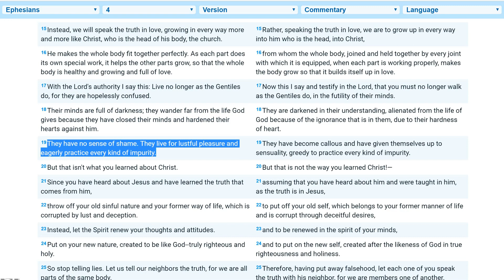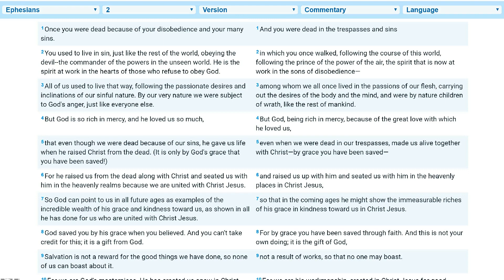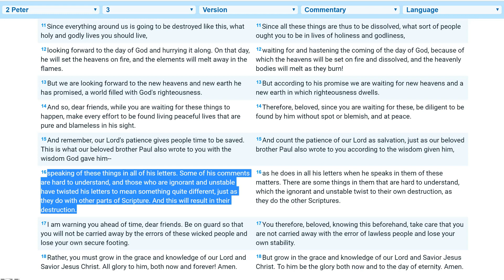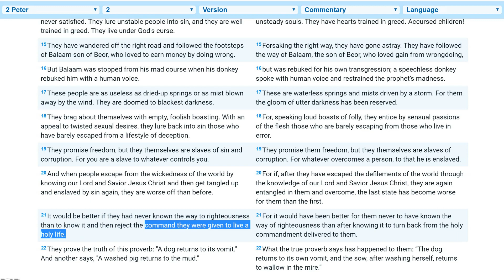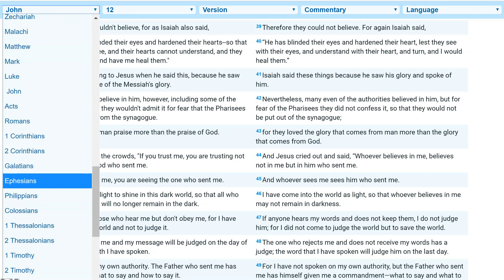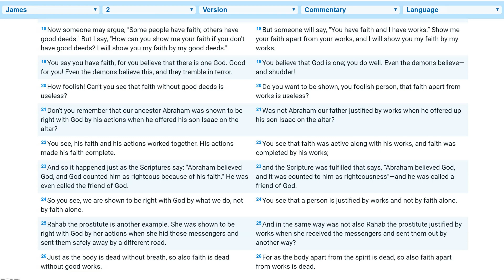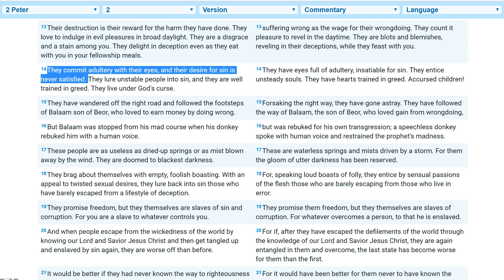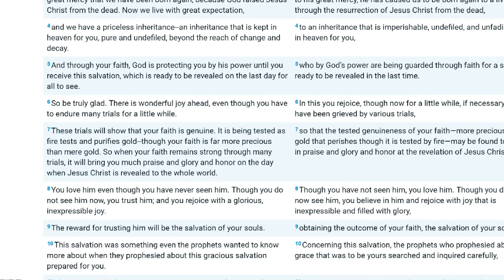What Does It Mean To Believe? Have You Been Deceived? // Dr. Ralph Yankee Arnold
Dr. Ralph Yankee Arnold | BBN delivers a lethal dose of Medicine. Are you being prescribed a deadly dose of false theology.

I'm not saying that we are justified by obeying the law, for no one in their right mind would pluck out their right eye at the hearing that Jesus said that if your right eye causes you to lust gouge it out it's better then being thrown into hell. But if you have faith, if you believe the words of the Lord Jesus, you will cry out to Him to forgive you and to deliver you from your lust, so that you're right eye will no longer cause you to lust, to sin and therefore end up in hell.

"Faith without works is dead" A man that's on the sinking Titanic and "believes" that the Titanic is sinking is not saved. If he doesn't take the Lifeboat that's being offered he will sink into an icy grave.